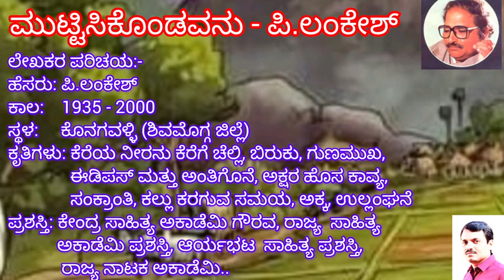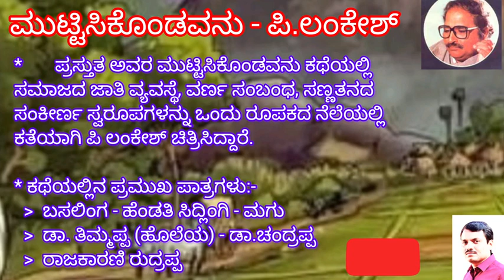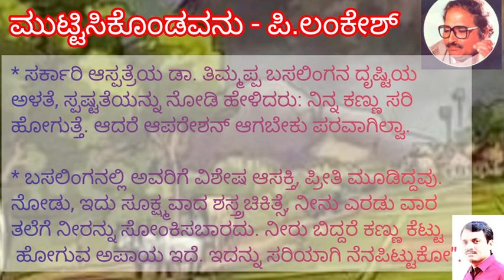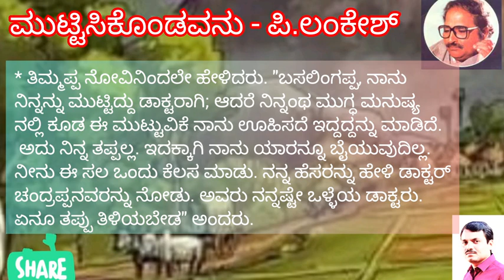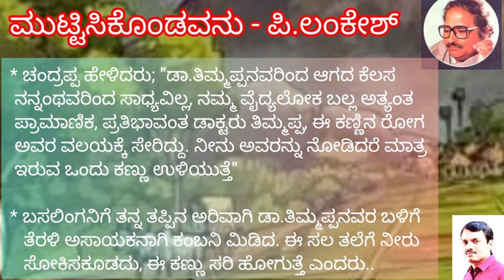ಮುಟ್ಟಿಸಿಕೊಂಡವನು (ಕಥೆ) - ಪಿ.ಲಂಕೇಶ್ # Muttisikondavanu - P Lankesh # NEP# ಕನ್ನಡ ಚೈತ್ರ-೨